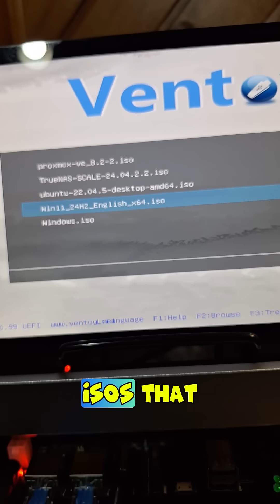Ventoy is the easy button for ISO files...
I used the Zalman virtual CD rom for years, but Ventoy works very well too, and can run on just about any cheap simple USB drive, and not required another dedicated device. Giving Zalman credit, it was put out there well before Ventoy was a thing.